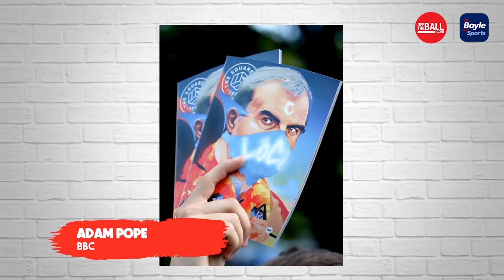Bielsa's Leeds: Litter-picking, watching every '17-'18 game and... good English?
Marcelo Bielsa's Leeds revolution continues, as BBC Radio Leeds' Adam Pope giving his incredible insights into Bielsa's methods, stories and thoughts on promotion.

Brought to you in association with BoyleSports.